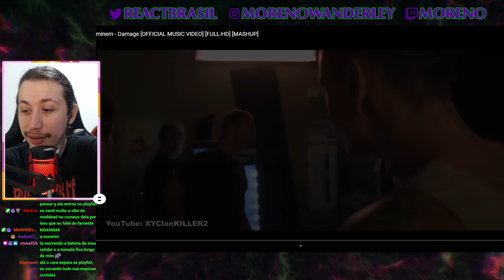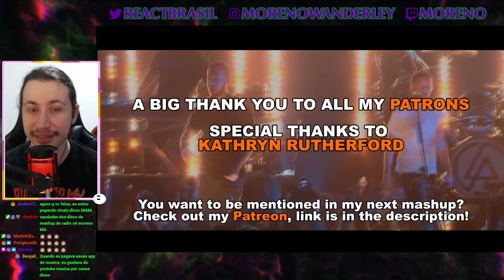Linkin Park / Slipknot / Eminem - Damage [OFFICIAL MUSIC VIDEO] | REACT DO MORENO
Hoje a reação foi de um vídeo do Ishida